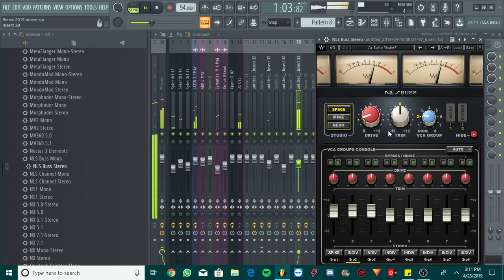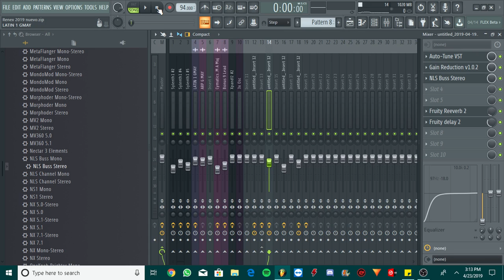¿CÓMO EMPEZAR A MEZCLAR UNA CANCION?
REDES A SEGUIR